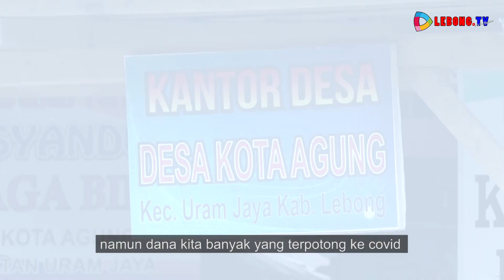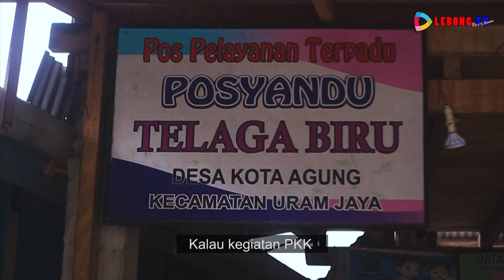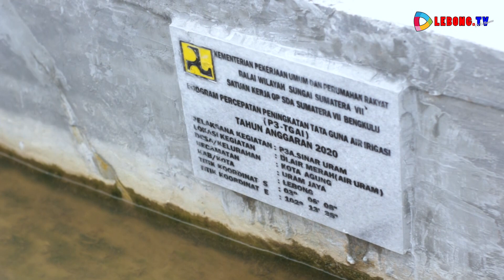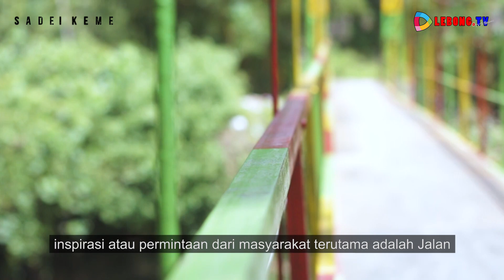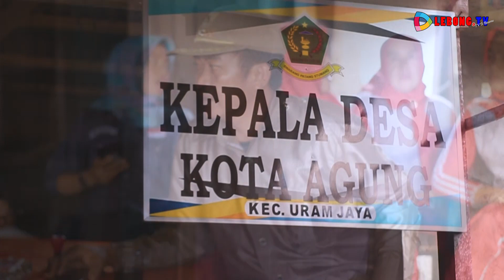SADEI KEME KOTA AGUNG